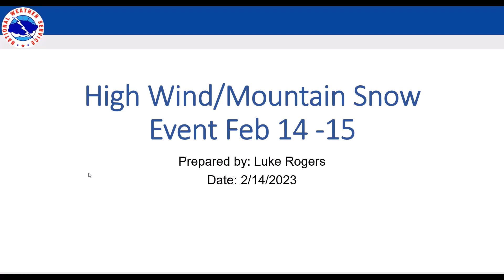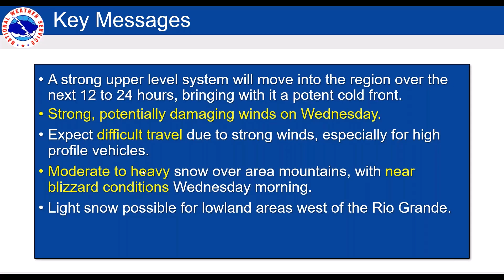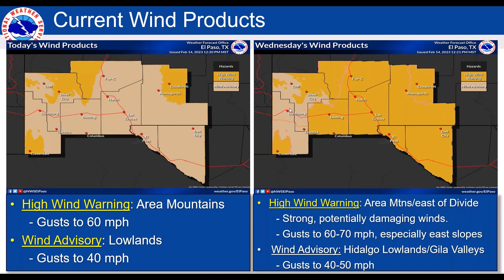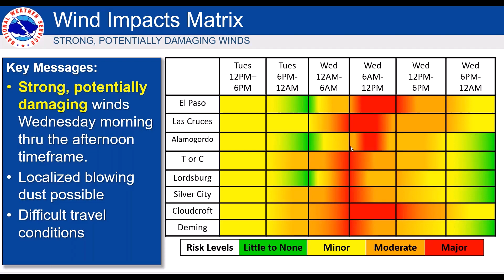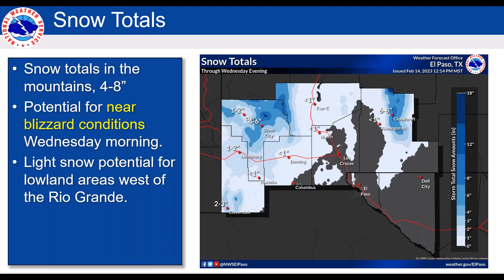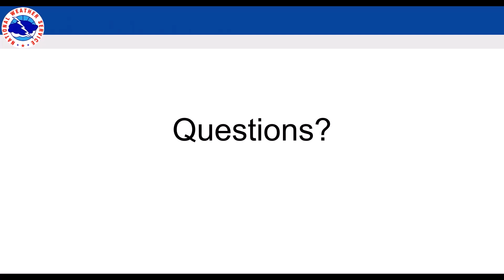Feb. 14-15 Damaging Wind and Mountain Snow Event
A strong winter storm will bring damaging winds across the Borderland as well as mountain snow with near blizzard conditions. This video breaks down the timeline of the storm as well as the expected impacts to southern New Mexico and far west Texas.